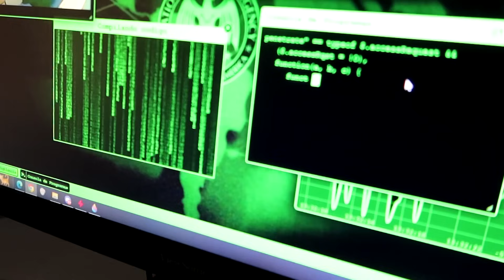🎬LOS ZOMBIES DEL APOCALIPSIS🧟‍♂️*UNA PESADILLA QUE CASI ACABA CON NOSOTROS😱*🎬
En un mundo 🌎 donde los zombies 🧟‍♂️🧟‍♀️ son una realidad, una prisión 🏢 de máxima seguridad alberga a los peores especímenes. Pero un día, un fallo en el sistema 🚨 provoca que los zombies se escapen y se dirijan a la ciudad 🌆 más cercana. Allí, una casa 🏠 llama su atención: la casa de unos famosos youtubers 👬👭 que están grabando un video 🎥 sin saber lo que les espera. En este video te mostramos cómo fue nuestra terrorífica experiencia 😱, cómo nos defendimos de los zombies 🧟‍♂️🧟‍♀️ con nuestras armas 🔫🔪🏹, cómo descubrimos el origen de la plaga 😲 y cómo logramos sobrevivir a esta pesadilla 💪. No te pierdas este increíble largometraje 😍 que te hará vivir una aventura única 😲, llena de acción 🔫, terror 😱 y humor 😂.

                        1️⃣º H4:
                        2️⃣º Lauritam:
                        4️⃣º H20:
                        5️⃣º Sarita: